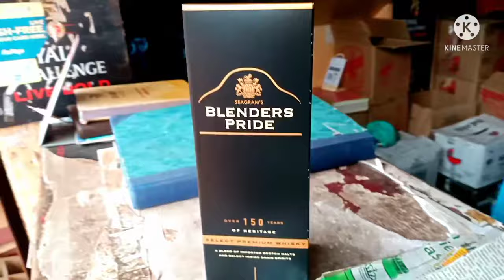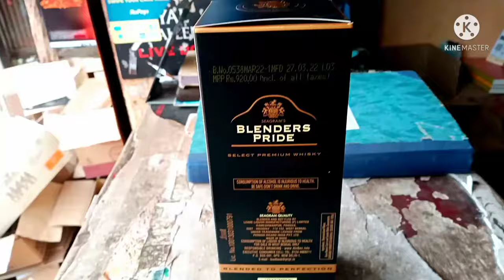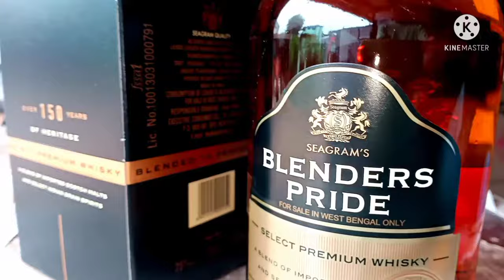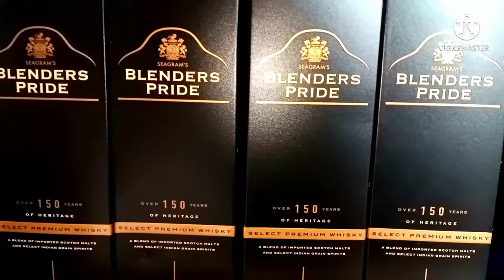BLENDERS PRIDE WHISKEY REVIEW